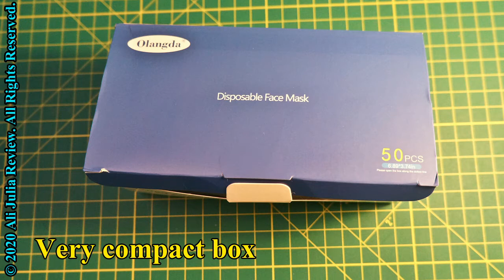Olangda Disposable Face Masks, 3 Layers, Elastic Ear Loop (product review with tests)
Three days after I received Olangda Face Masks ([urchased for $33)  that particular listing was removed from Amazon.  When I contacted Amazon to find out if the product was fake they told me the issue was with the seller, not the product, but I was still worried that my masks were fake.  Fortunately, I found five tests to tell apart fake surgical masks and real surgical masks and performed three of the five tests.  Since the masks passed the three tests, I did not do the burn test so I would have to destroy the mask.

Here are the five tests to tell part real surgical masks from fake ones:

1. Light penetration
 the real mask does not let the light through, fake mask lets the light through

2. Blow out a flame
 you cannot blow out a flame through a real mask, you can flow out a flame through a fake face mask

3. Hold water
 the real mask holds water, fake mask leaks

4. Burn test
 the filter in the real mask melts but does not burn, the filter in the fake mask burns with a flame

5. Electrostatic attraction test
 real mask attracts particles, a fake mask does not

Olanga masks are three-ply masks with a nose clip. They fit comfortably over my face, do not pull on ears too much, and breathing in them is very easy. I have a couple of real N95 masks I bought 10 years ago, so I can compare the two types of masks and the N95 masks feel much different.

These dust masks are a tool to prevent the wearer from spreading infections by sneezing or coughing (very important!), however, it provides only a small amount of protection to the wearer.

As another experiment, I wore this mask when I sprayed garden fertilizer which has a distinct smell.  I hoped I would smell it less with the mask on, however, I could smell it just as well as without it.

On the positive side, I took the mask on and off a number of times while testing it and the loops stayed attached and did not snap off which appears to be a common issue with some of these masks.

Olanga face masks are sold on Amazon and you can locate them via this